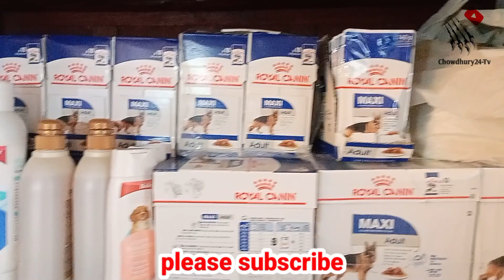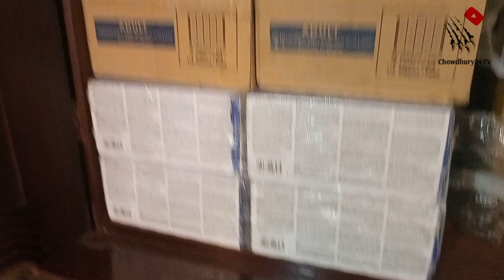Siberian husky|Siberian husky puppy price in bd|Dog farm in Bangladesh| Dog trainer Salman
In this video I have shown the prices of Siberian Huskies. By this video you can know about the dog trainer, u can purchase a husky puppy from him, also u can get more help about dogs training and also their treatment. Salman Farsi is a very good and conscious guy about dogs.

Don't call/contact without issues... অযথা কেউ ফোন দিয়ে ডিস্টার্ব করবেন না

আমার এই ইউটিউব চ‍্যানেলের ভিডিও দেখে যেকোনো পন‍্য বা পশুপাখি কেনার আগে ১০০ বার যাচাইবাছাই করে এরপর কিনবেন। আমার চ‍্যানেলের ভিডিও দেখে পন‍্য বা পশুপাখি কেনার পর  কোনো ভাবে প্রতারিত হলে আমি এবং আমার চ‍্যানেল Chowdhury 24 tv দায়ি থাকবো না। কোনো দায়ভার নেয়া হবেনা।